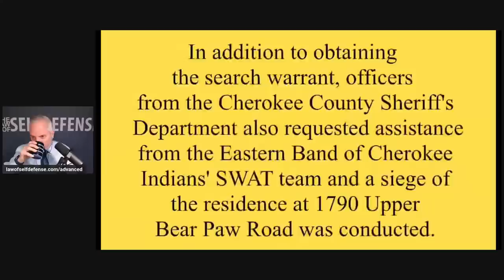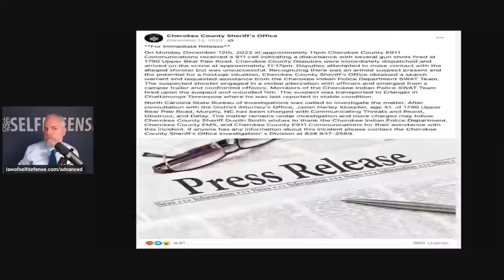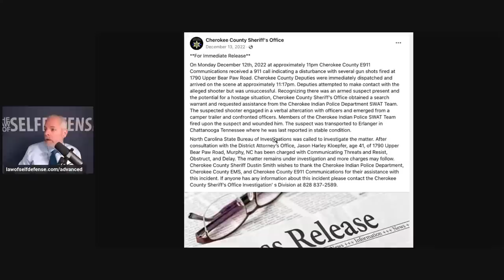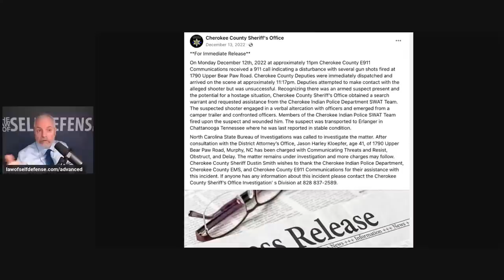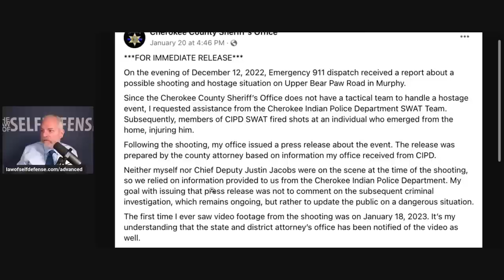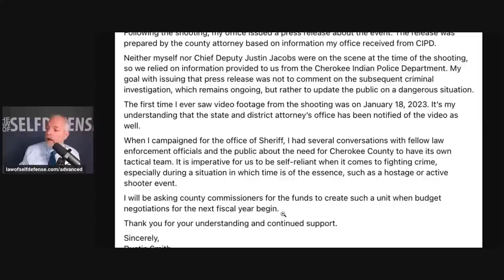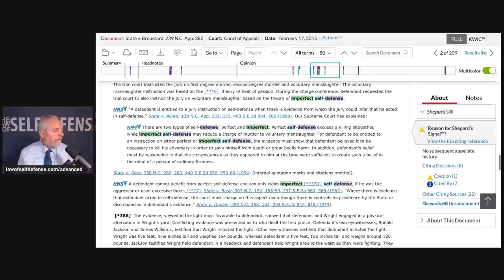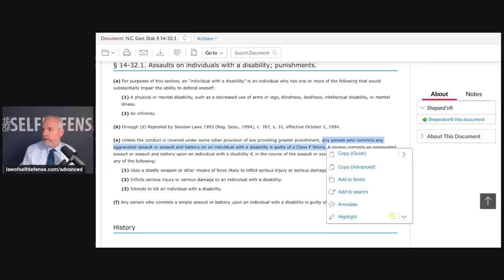The Police Shooting of Jason Kloepfer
In the early morning hours of December 13, 2022 a heavily armed Cherokee County NC Sheriff's  SWAT team arrived that the trailer home of Jason Kloepfer and Alison Mahler, and began shouting orders at the couple sleeping inside. Awakened, Kloepfer and Mahler stumbled to the door of their trailer, and opened to shouted commands. Quickly, however, numerous shots were fired by officers, striking Kloepfer to the floor of his trailer.

Shortly after the shooting the Cherokee County Sheriff's Office released a statement claiming that Kloepfer had "engaged in a verbal altercation with officers and emerged from a caper trailer and confronted officers.  They charged Kloepfer with communicating threats and resisting, obstruction, and delay and indicated additional charges may follow.

Yesterday, however, Kloepfer released video footage taken by a camera inside his trailer. That video footage appears to show Kloepfer acting in a cooperative and compliant manner with the officers outside his trailer.

Join me on Tuesday, January 24, at Noon ET for my legal breakdown of this shooting of Jason Koepfler by police. Lawful? Lawful but awful? A crime?

NEW! Law of Self Defense ADVANCED Class!
This is our full-day course on the use-of-force in lawful defense of yourself, your family & your property, applicable to all 50 states.
We only teach this one AT MOST twice a year, and this is the first of 2023.
Saturday, April 15, 2023--PRE-REGISTER TODAY AND SAVE 50%!

LAST DAY! Our American Law Courses, law-school level courses!
We teach traditional American law in the traditional American way, without the toxic politics of modern law schools.
THIS SPRING!
Evidence Law: Guardrails of Justice (STARTS WEDNESDAY, JAN. 11!)
American Property: Freedom, Liberty & Ownership (STARTS TODAY, JAN. 9!)